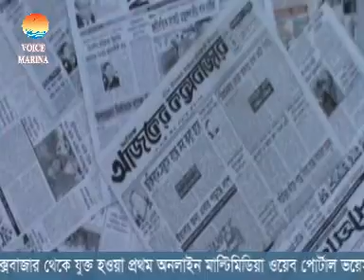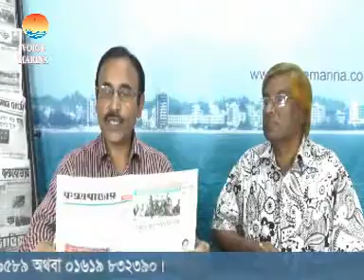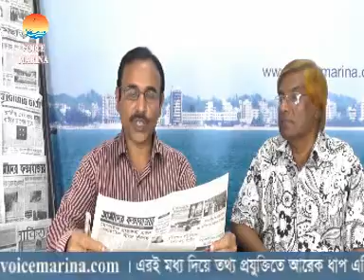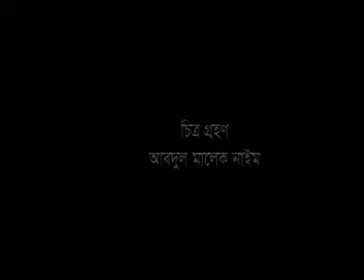ভয়েস ম্যারিনা সংবাদ পর্যালোচনা ২৮-০৩-১৪